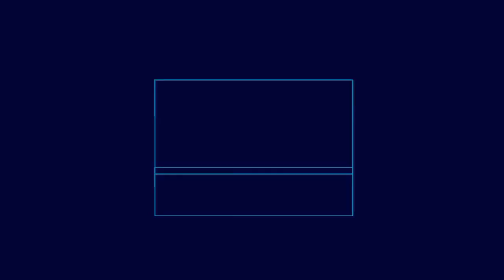Lets Play Sly 3 Honor Among Thieves Part 2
Carmelita shes so lovely.